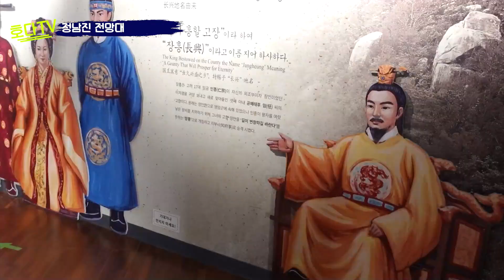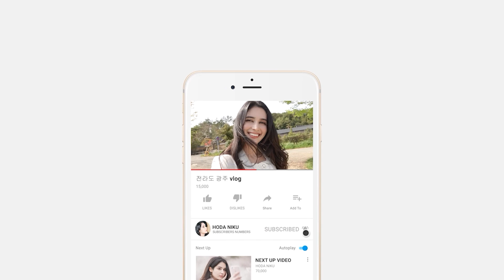مجری گری در کره جنوبی / 전라남도 장흥 - kbc광주방송 [ENG] [PER]